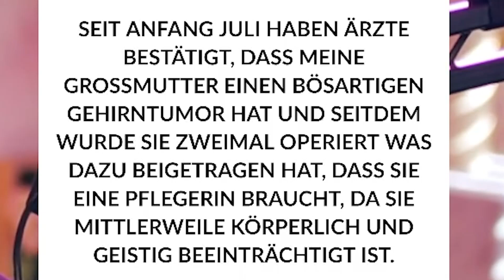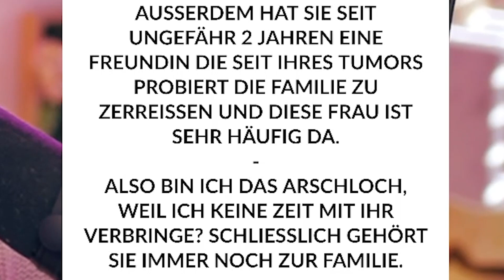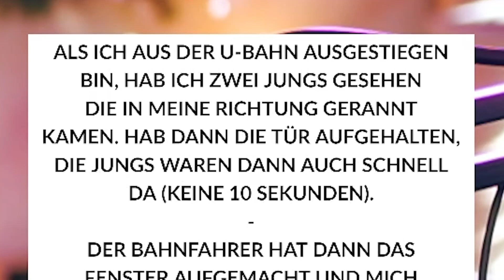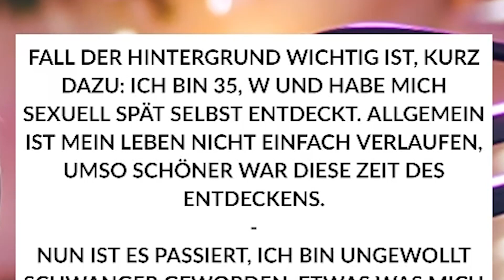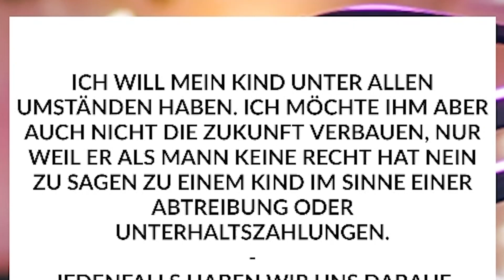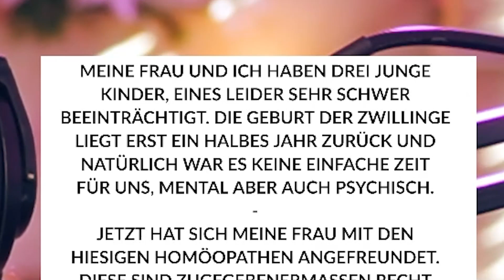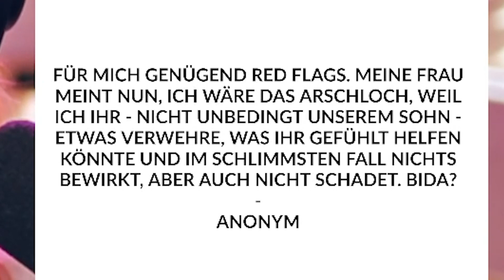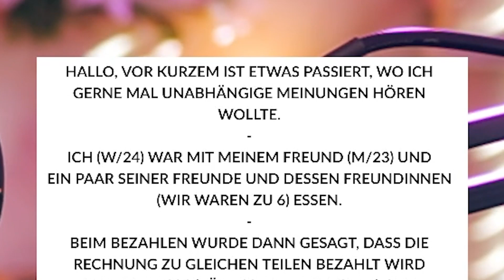Sie VERSCHWEIGT wer der Vater des Kindes ist? (Actually Wholesome Story?)